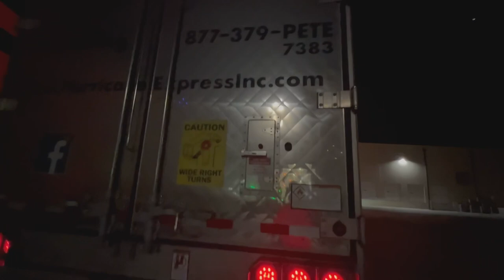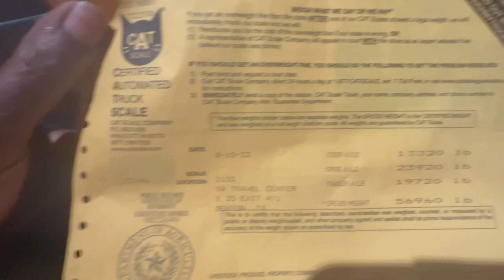115 Denton,TX To Ft Gibson,OK Doin it to it👍🏾Paperchasers 4Life💯👍🏾⚜️💰🙏🏾😎